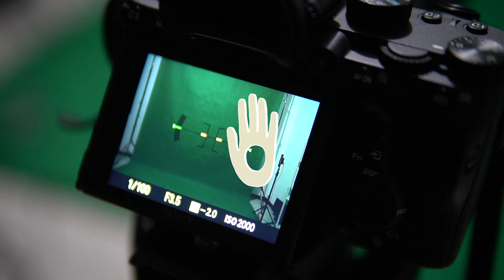SEADAADANYA​​ EPS.137​ | Konsep & Produksian Video Official Merch Fourtwnty oleh Tim SAA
Beginilah jadi nya kalau kucing ikutan in frame, ribet ribet sedap foto bareng kucing -